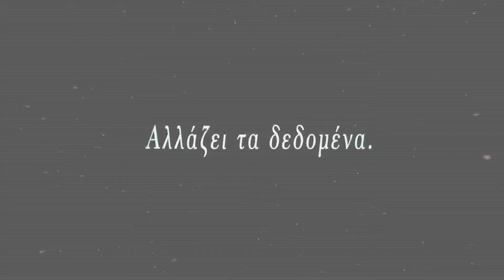PrevezaBest - Συνέντευξη Χρ. Μπαίλη Β' Μέρος